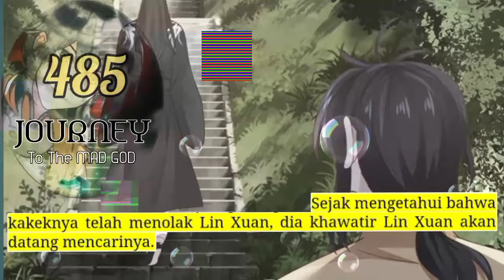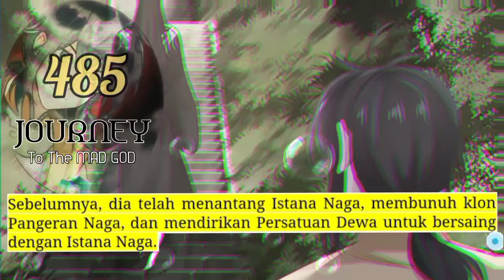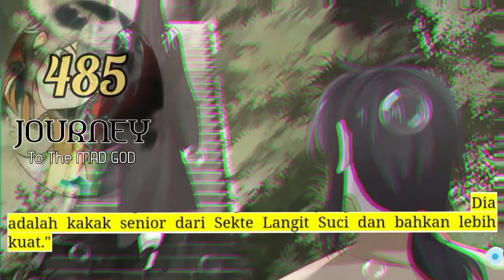Perjalanan Dewa Gila season 485